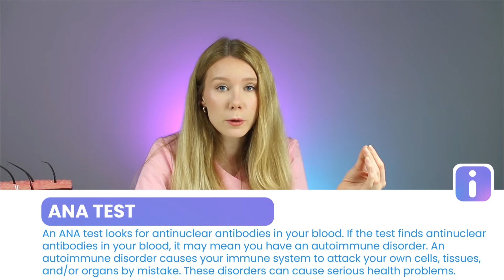What is a Trichologist? AVOID SCAMMERS! ❌🔥| Hair Loss Expert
What is a Trichologist? How can he/she help you with your hair transformation? What is todays advanced Trichology really about and how to choose a trichologist for yourself? The best Trichologist is a competent one that is why this video helps you understand what to look for and how to avoid being scammed. Since I suffer from Hashimotos hair loss, Hypothyroidism, PCOS with Insulin Resistance (with androgenetic alopecia ) and Seborrheic Dermatitis and countless remissions of telogen effluvium I decided that it will be actually easier to become a Trichologist so I can stop all my alopecia myself. In my trichology journey I have found a number of people who defined themselves as professionals only to find out that they have completed their training online and never actually saw a patient or knew how to read blood test results. These people can get you in a lot of trouble so it's important to know how to differentiate between a competent professional and a certificate chaser.

💇‍♀️Hair Science 🧪🩺
This channel is going to talk all about hair loss and how to stop it  in a scientific but easy to learn way! After 12 years of struggle I will tell you all about my hair loss journey and give you tips on hair growth, what works, what doesn't and how to get your natural hair density back and put your diseases into remission! For all there years I used rogaine / minoxidil, laser light therapy, mesotherapy, diy hair products  and everything under the sun but nothing seemed to work.